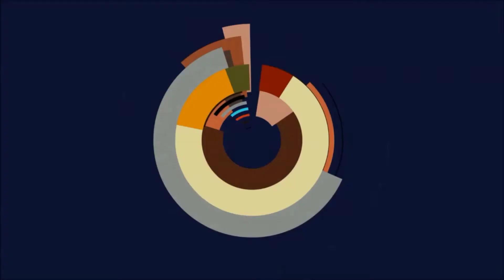💪Genshin Impact - Guide: Bambussegment in Liyue Farmen (Farmroute 200x Bambussegment in 3 Min)💪